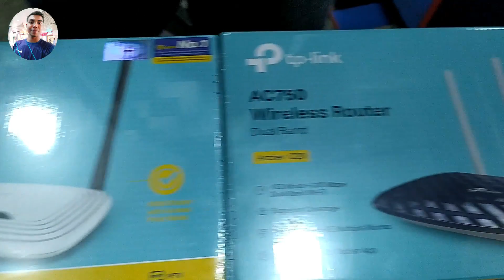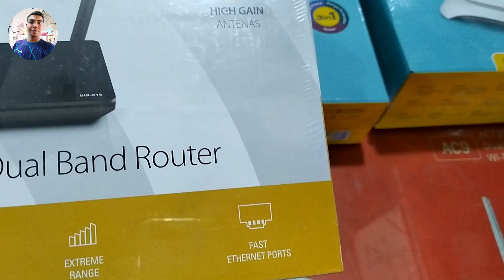Wifi Router কিনুন একদম সস্তায় মাত্র ৮০০ টাকা । Buy Wifi Router, Wifi Router Price In Bangladesh !!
Address:
Shop No # 20, Level 4, Eastern Plus,
BCS Laptop Bazar 145, Shantinagar